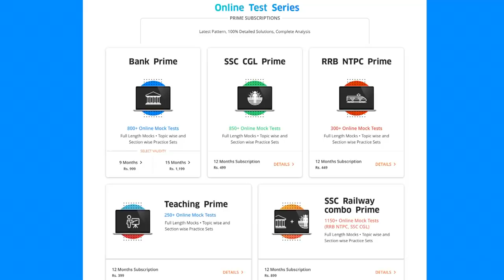A Journey from Struggle to Success | Strategy and Tips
ADDA247 Classes Schedule With Playlist Links:

MORNING SHOWS:
4:30 AM: MCQ - Current Affairs(Hindi)
5:30 AM: Computer Class
6:30 AM: MCQ - Speed Maths-(Alternate Days)
8:45 AM: Spoken English

3 PM: IBPS RRB: English(T/T/S) or Hindi(M/W/F)

8 PM - 10 PM